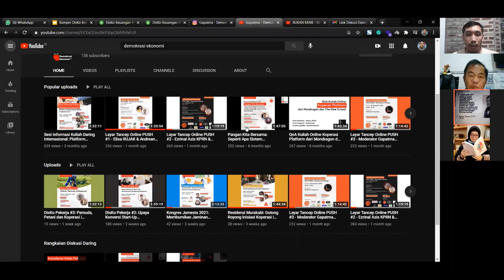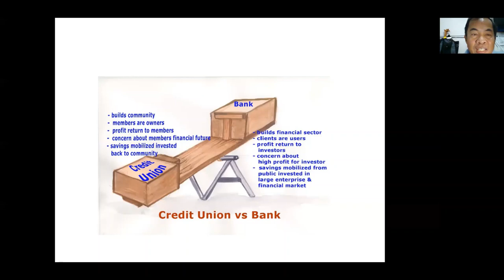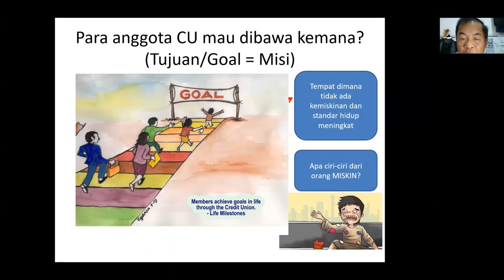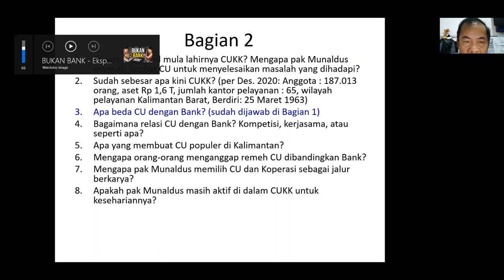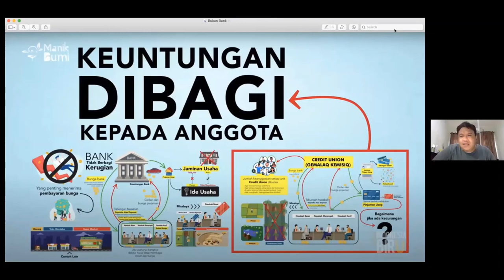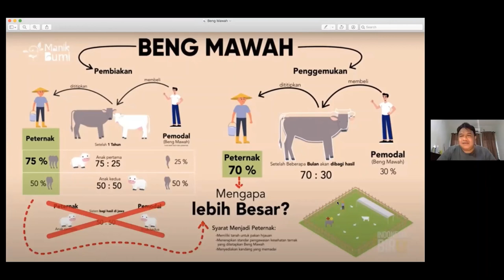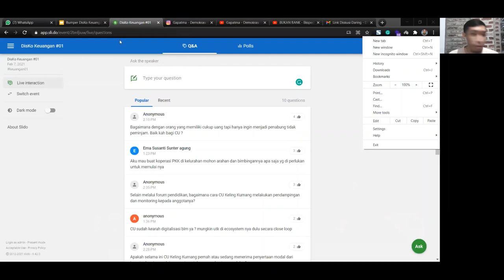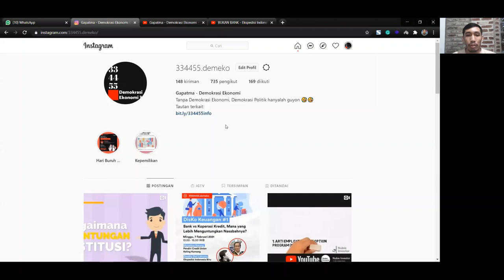DisKo Keuangan #01: Bank vs Koperasi Kredit, Mana yang Lebih Menguntungkan Nasabahnya?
Pernahkah terbayang gimana jadinya kalau ada bank yang kita miliki dan kita kendalikan secara demokratis? 🏦🏦
Karena bank-nya punya kita, maka profit dari perputaran uang yang ada juga akan kembali ke kita lagi, bukan ke investor di antah-berantah
Ada kah yang seperti ini?? 🤔🤔
Ternyata ada; Ia bernama Koperasi Kredit atau Credit Union (CU) 💰💰
Terinspirasi dari video Ekspedisi Indonesia Biru #51 berjudul Bukan Bank Mindem tergelitik untuk memahami lebih lanjut apa sih bedanya Bank dengan CU dan mengapa CU lebih menguntungkan bagi para nasabahnya dibandingkan bank konvensional maupun syariah 🆚🆚

Mindem telah mengundang 2 pemantik yang mantab:
- Munaldus Nerang, Pendiri Credit Union Keling Kumang
- Dandhy Dwi Laksono, Ekspedisi Indonesia Biru & Watchdoc
untuk diskusi pada hari
Minggu, 7 Februari 2021
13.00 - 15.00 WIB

*DisKo Keuangan adalah program diskusi yang diselenggarakan oleh Gapatma untuk membahas seputar demokratisasi keuangan.
Apabila ada topik menarik yang ingin diangkat menjadi sebuah diskusi, silahkan tuliskan di kolom komentar yaa :)

334455 (Gapatma) - Demokrasi Ekonomi? adalah media kolektif berbentuk koperasi yang fokus pada tema Demokrasi Ekonomi dan Koperasi.